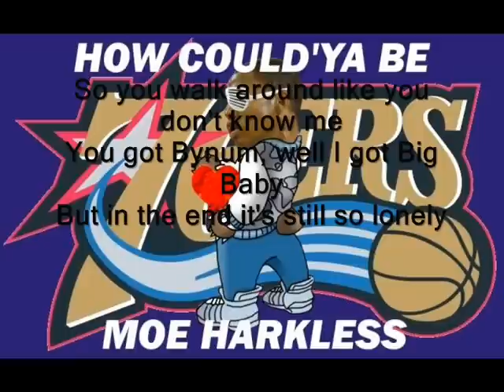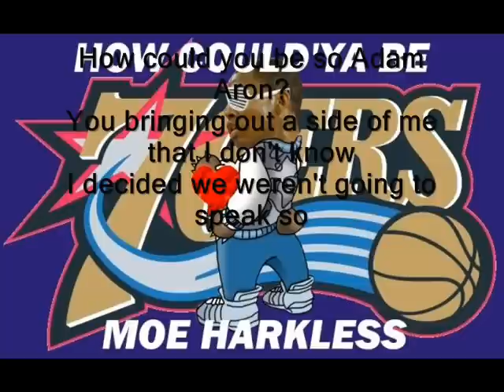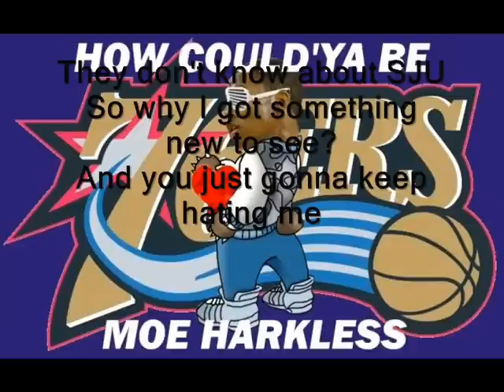Moe Harkless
Me singing (terribly) an original written by the writers at Liberty Ballers; an SBNation.blog. The Art is by Bo Churney and I. Follow @Philly76ersBlog and @BoChurney, and follow me @Marco_Romo, or not.
[Instrumental is Heartless by Kanye West, if you didn't already know.]
*waits for thumbs downs*